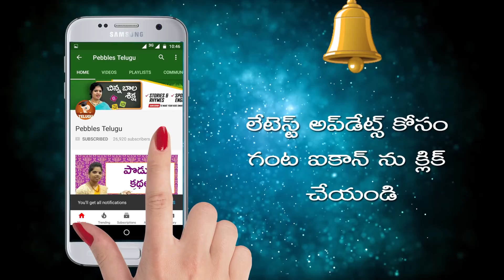Party Conversation in Telugu | Spoken English in Telugu